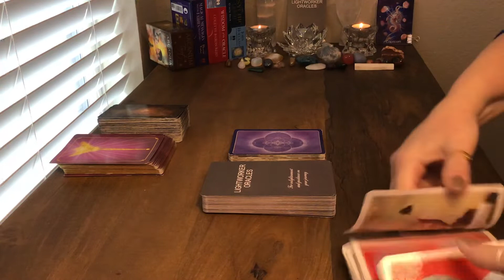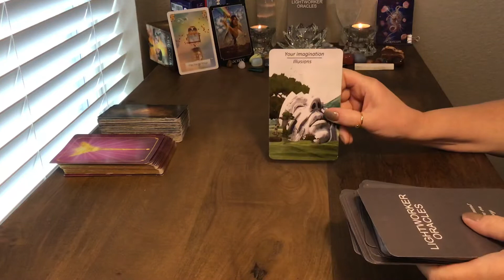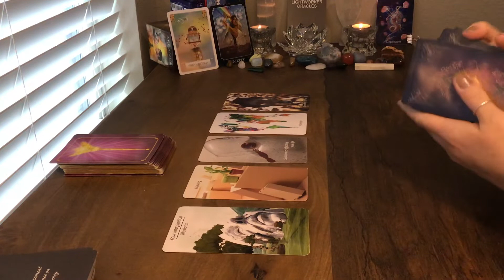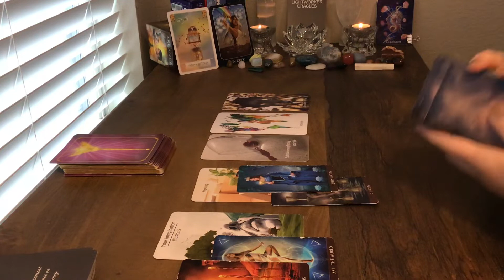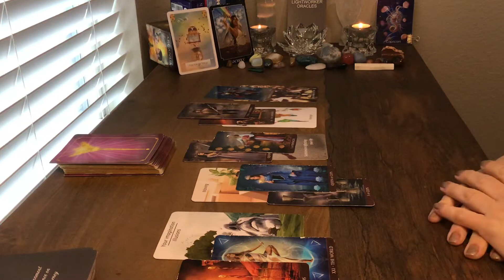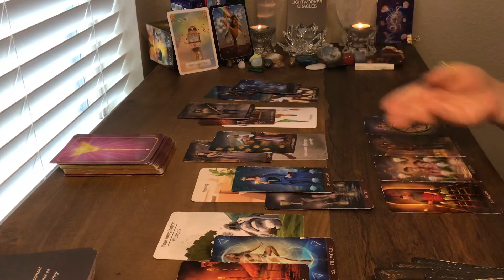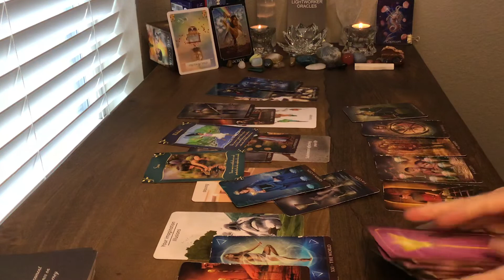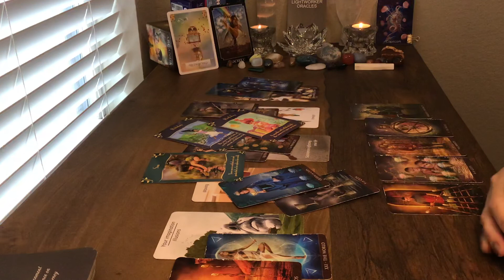CAPRICORN- October 16-31, 2019 - a long awaited journey by a determined Emperor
This is a general reading for October 16-31, 2019.
For a personal reading or to purchase my ILLUMINATION DECK, please visit my Etsy shop